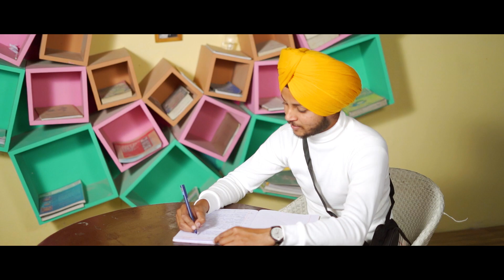New Best Pre-Wedding || Harjot Singh & Sukhpreet Kaur || Deep Studio Sudhar